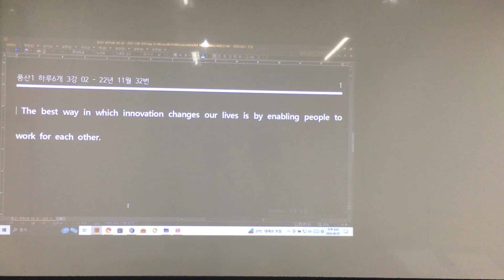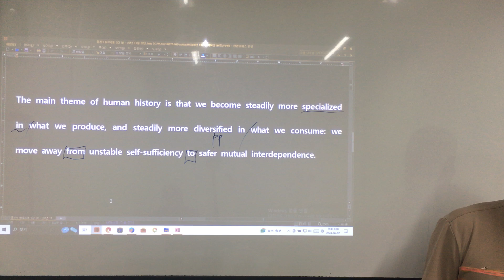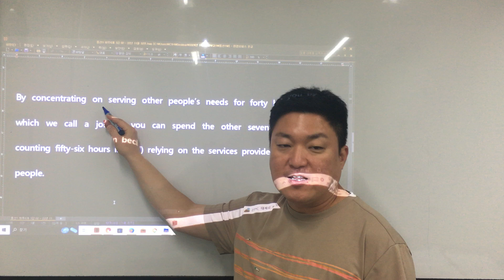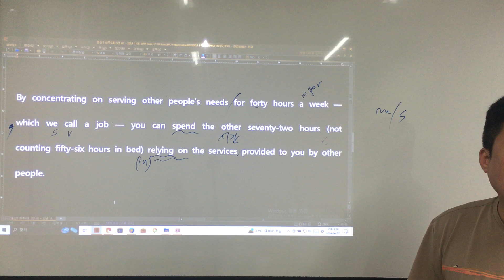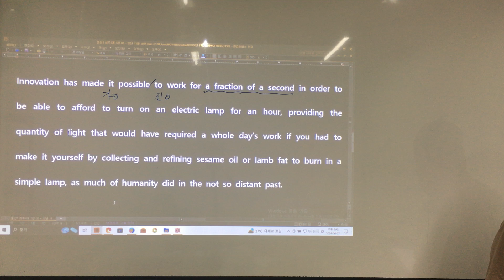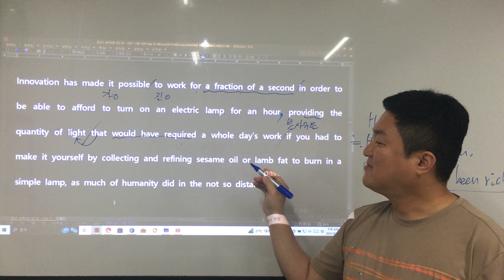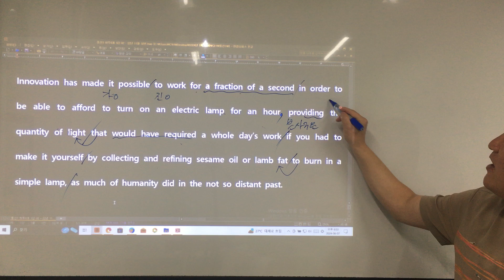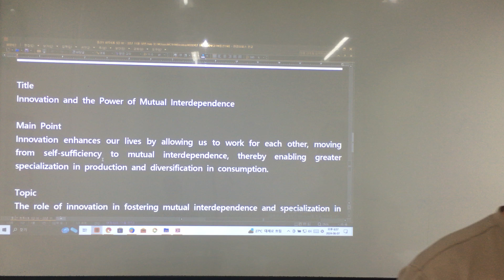풍산1 하루6개 3강 02